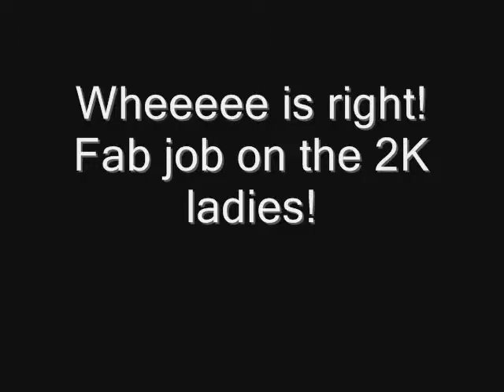Rivergate Park_WRRA women 2K erg test_4.9.11.wmv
WRRA Masters women 2K test (April 9, 2011)